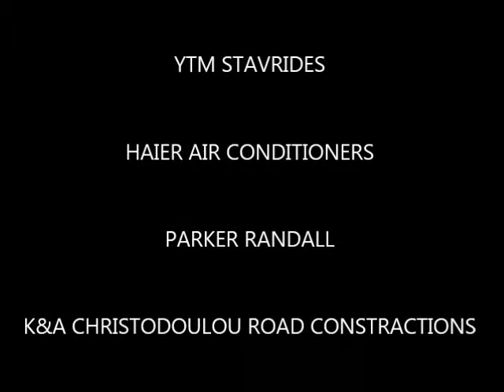IRC-KERYNIA RALLY KATYDATAS RALLY TEAM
P.A.M XENOFONTOS EXPRESS COOLING
YTM STAVRIDES
HAIER AIR CONDITIONERS
PARKER RANDALL
K&A CHRISTODOULOU ROAD CONSTRACTIONS
TYPOGRAFIA KASOULIDES
DROUSHA HEIGHTS HOTELS
ANNA HOTELS PAPHOS
GARAGE EVGENIOS&SONS
ANCON ART
LAK CITY CAR WASH

TO OUR TEAM.
ANTREAS NESTOROS
MARIOS XENOFONTOS
AGGELOS XENOFONTOS
PANIKOS XYNARIS
GEORGIOS GEORGIOU(MPEKAS)
SAVVAS TILEMAXOU
TASOS ILIA(FELLAS)
ILIA ILIAS
KONSTANTINOS MAKRIS(KATEGIDAS)

KAI SE OSOYS STIRIXAN TIN PROSPATHIA MAS